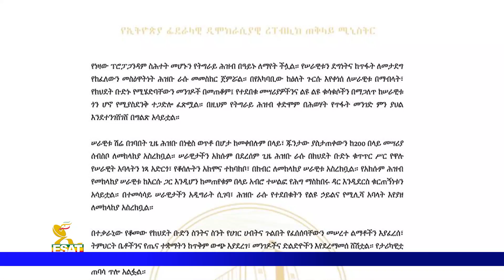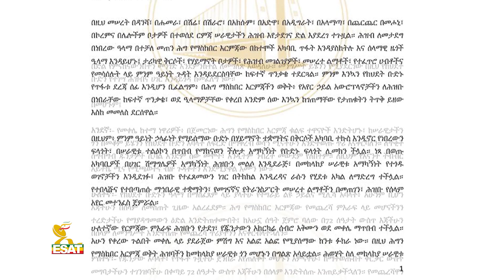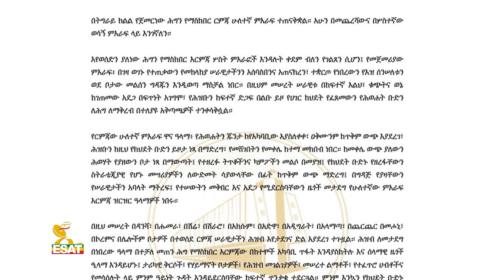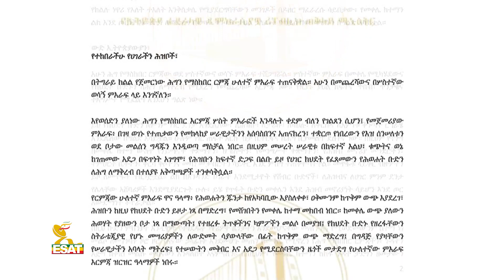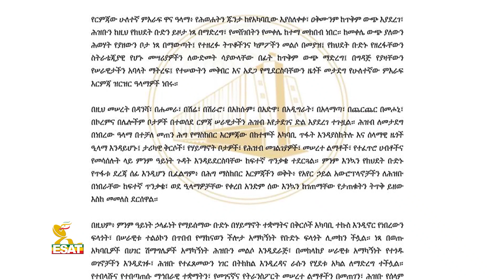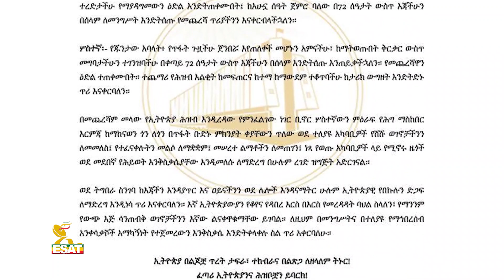Ethiopia - ESAT Amharic Day Time News Nov 23, 2020